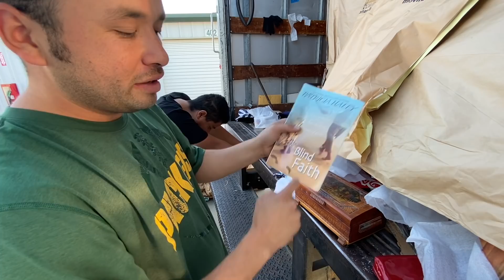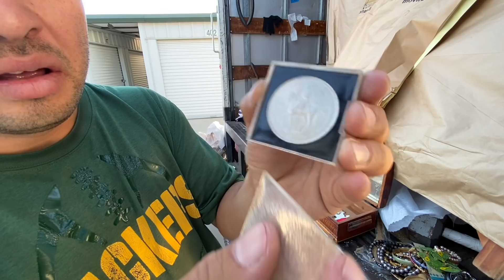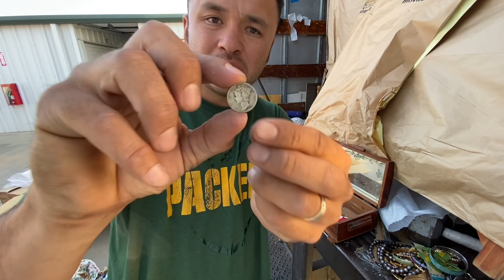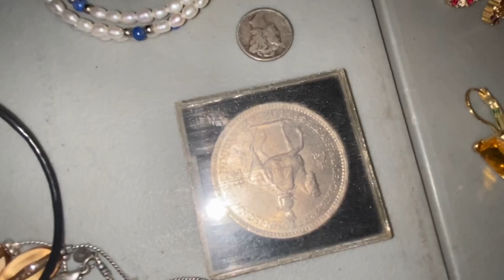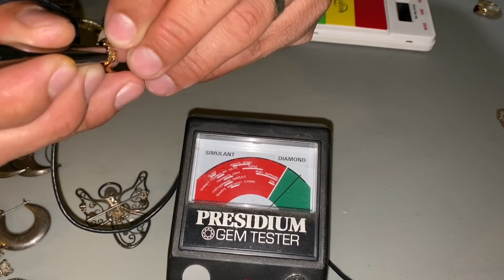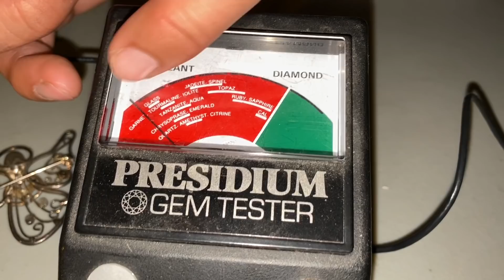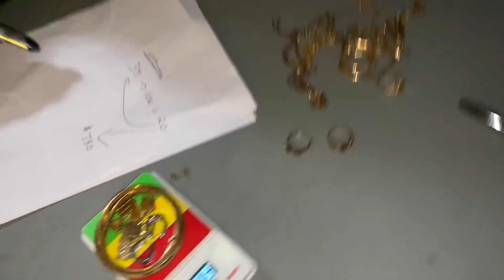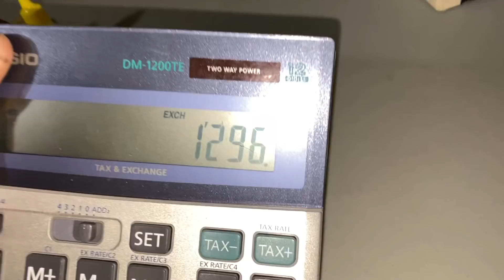ME ENCONTRÉ MUCHAS JOYAS | ¿ORO? | ALMACÉN ABANDONADO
Hola, aquí está la tercera parte de las cajas de madera de mudanza que compre por subasta. Que bueno que salió esta caja con joyería! Vamos a ver que salió de oro y que salió de plata.